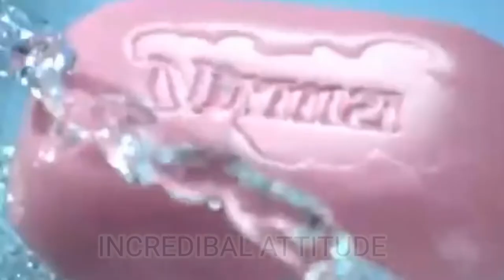hande erçel (hayat) on nirma soap advertisement ❤️❤️